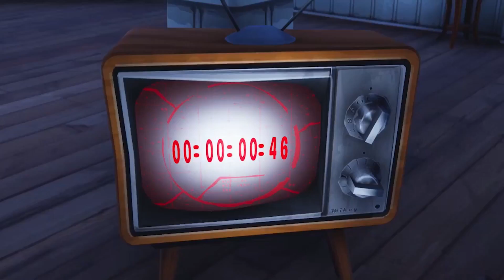NEUES UPDATE in FORTNITE!! 😱 - NEUER GEGENSTAND in FORTNITE!!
In diesem Video zeige ich euch alle NEUEN UPDATES die wir heute mit dem PATCH 5.30 bekommen habe. Das beinhaltet zum einen den TASCHENRISS und einen NEUEN MODUS in FORTNITE!!

↓↓↓↓↓ Mein Equipment ↓↓↓↓↓

🖥✘ 1. Monitor
🖥✘ 2. Gaming Monitor

🎙✘ Mein Mikrofon
🎧✘ Mein Headset
📽✘ Mein Aufnahmegerät

🖱✘ Meine Maus

✘ 30 Tage Amazon Prime Instant Video Gratis!:

- TacTixGaming

NEUES UPDATE in FORTNITE!! 😱 - GRÖßTES UPDATE in FORTNITE!!
Video uploaded & owned by TacTixGaming.